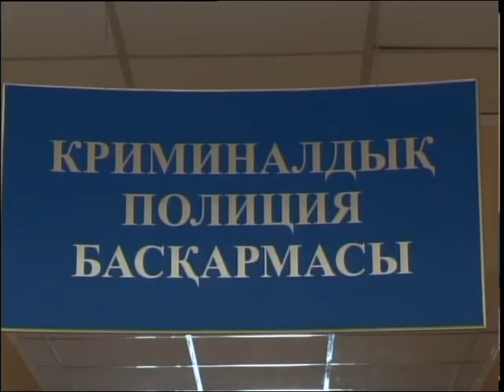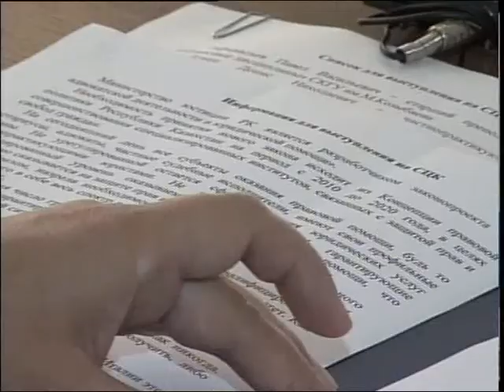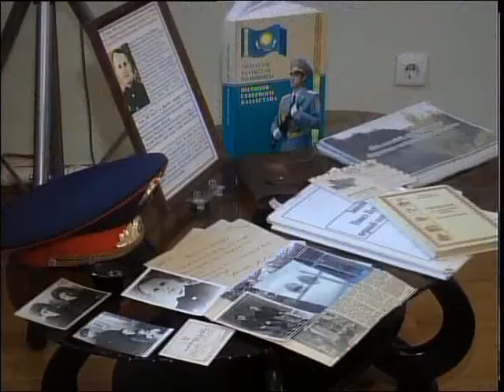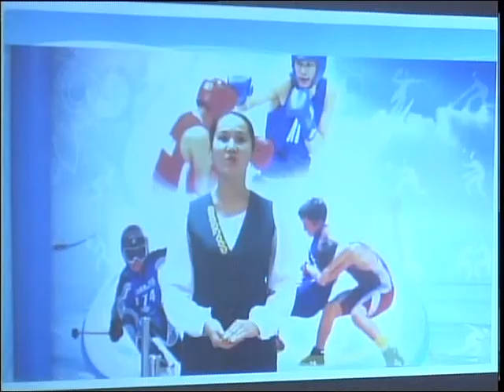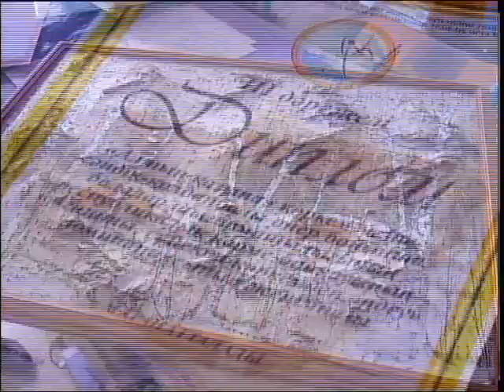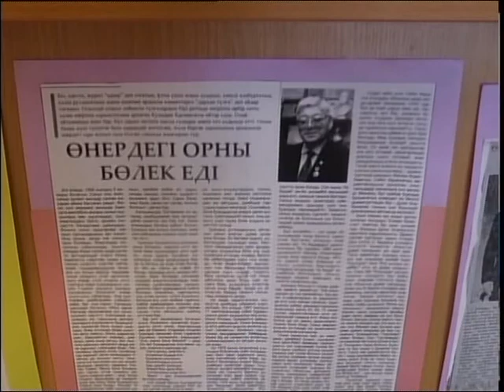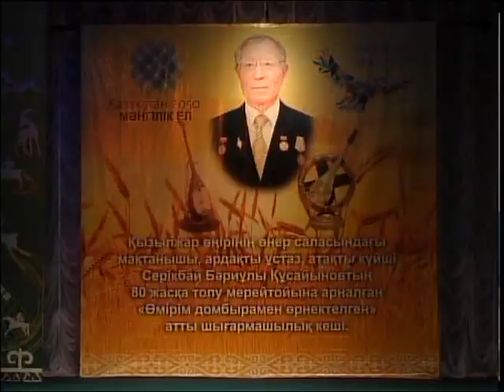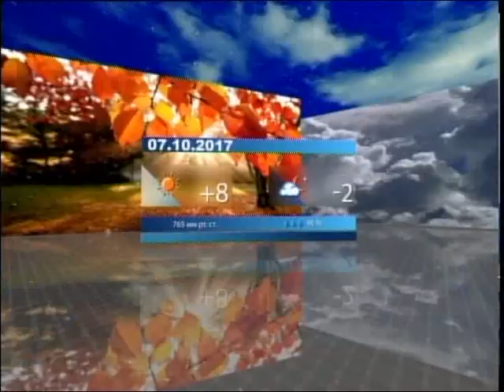Новости МТРК 06 10 17 КАЗ